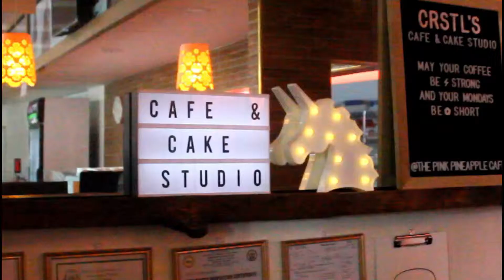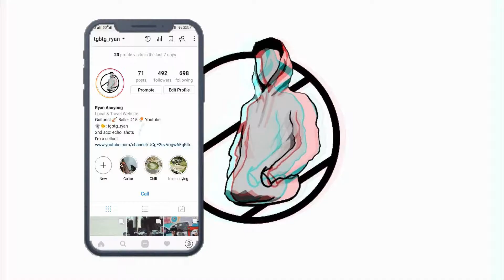RA 24: Crstl's Cafe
Wasn't able to film this week aside from the film I made for the Cafe of my sister. Hope you enjoy!